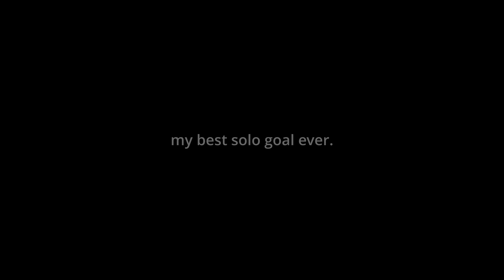MY BEST SOLO GOAL EVER!!! || SOLO FREESTYLES #3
Drop a like for that for that last goal eh?